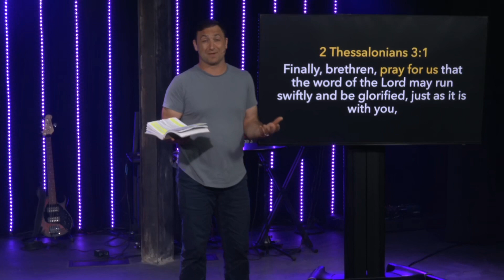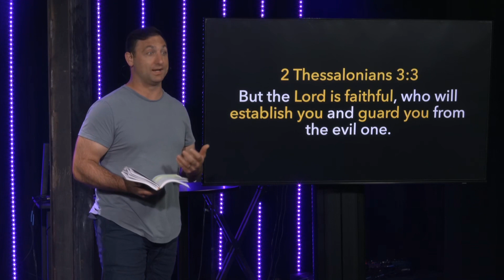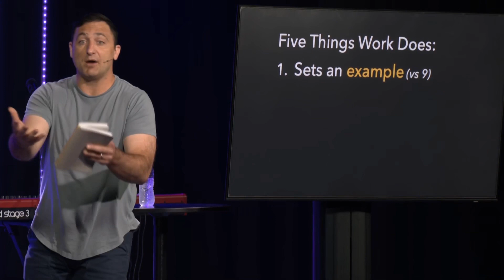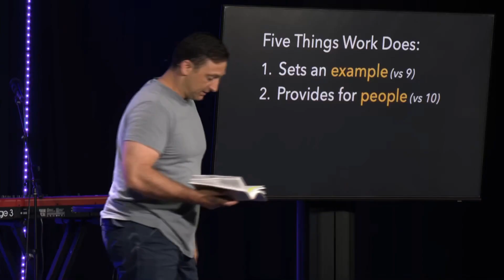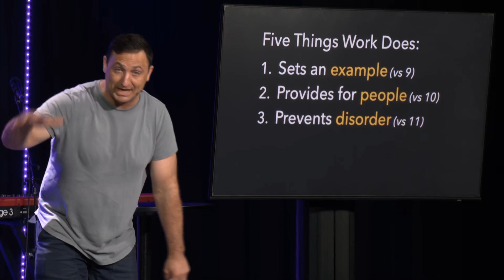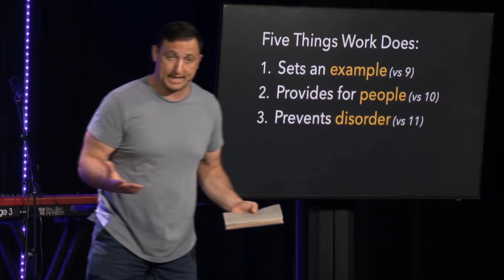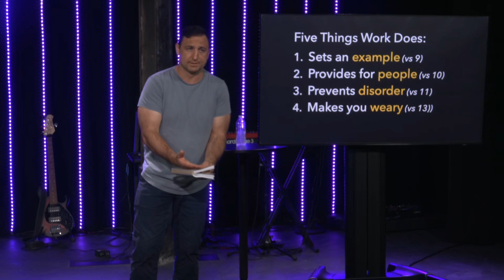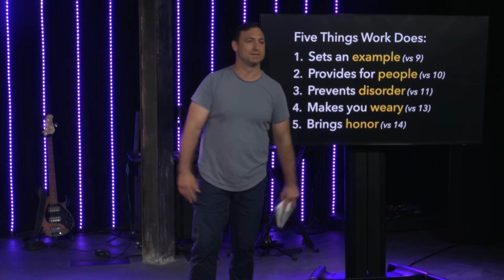What Does God Say About Hard Work? | A Study of Thessalonians (Part 12)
In 2 Thessalonians 3, Paul teaches us how what God says about hard work, how we should work, and the mentality we are to have about work.

WHY GOD CALLS US TO WORK

• God calls us to work because it reflects our dependence on Him, using His strength and resting in His grace and love as we further His Kingdom.
• God calls us to work so we aren’t a burden to others but also to help and provide for those who can’t work.
The Bible tells us that we are God’s workmanship and created in Jesus to do good works, which He prepared in advance for us. So then, when we work and engage with those around us to glorify God, we are fulfilling what God designed us to do.

2 THESSALONIANS 3:9-14 TELLS US HOW TO WORK AND WHAT IT DOES
For even when we were with you, we commanded you this: If anyone will not work, neither shall he eat. For we hear that there are some who walk among you in a disorderly manner, not working at all, but are busybodies. Now those who are such we command and exhort through our Lord Jesus Christ that they work in quietness and eat their own bread. But as for you, brethren, do not grow weary in doing good. And if anyone does not obey our word in this epistle, note that person and do not keep company with him, that he may be ashamed.”

Join Pastor Chad Glover as he further unpacks 5 things hard work does.

• Sets an example (vs. 9)
• Provides for people (vs. 10)
• Prevents disorder (vs. 11)
• Makes you weary (vs. 13)
• Brings honor (vs. 14)